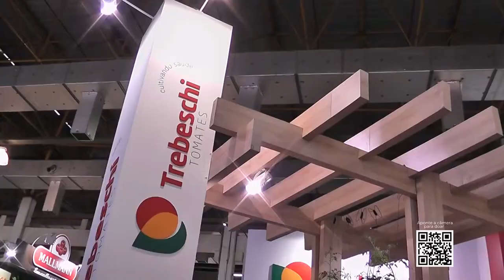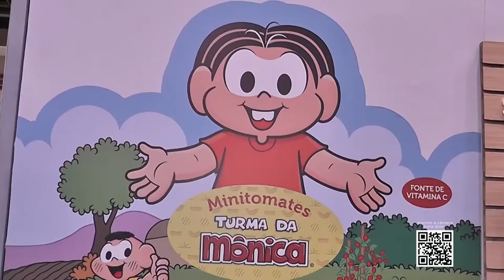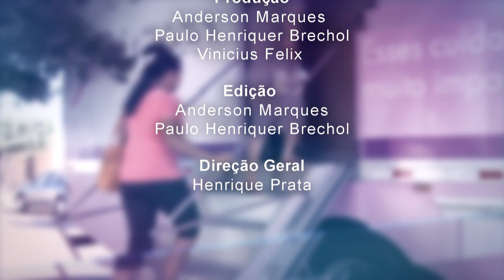Acima de Tudo o Amor – Solidariedade e Parceria – 08/01/2023 (Bloco 3)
Este “Acima de Tudo o Amor” está fraterno e solidário! Nele, você vai conferir uma mensagem repleta de fé e amor de um amigo de longa data do Hospital de Amor, o Frei Francisco Belotti – presidente nato da Associação Lar São Francisco de Assis - além de relatos de um dos seus principais projetos, responsável por obras grandiosas para a saúde do país.

Nesta edição, o presidente do HA, Henrique Prata, também recebe três grandes homens generosos e parceiros da instituição: Antônio Aparecido Galli, Wemerson Paneguini (empresários e responsáveis pelos títulos de capitalização em prol do hospital) e Edson Trebeschi (presidente da Trebeschi). Movidos pela solidariedade, eles contam como abraçaram a causa e contribuíram, de maneira muito especial, com o Hospital de Amor. Está imperdível!